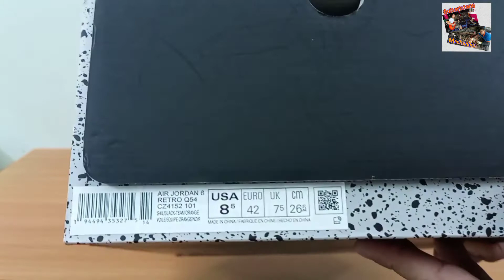2021 Air Jordan 6 Retro "Quai 54"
Air Jordan 6 Retro "Quai 54" UNBOXING